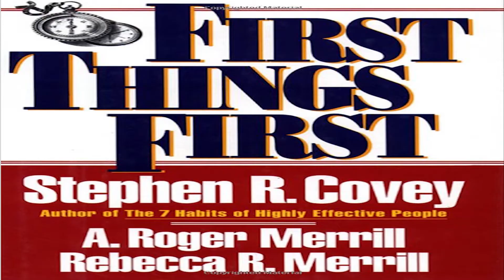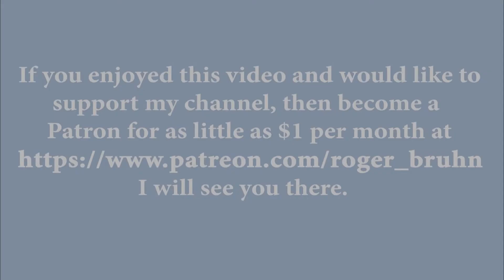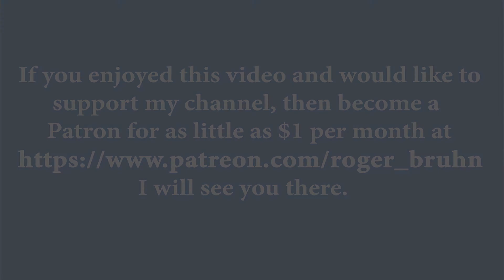Episode 39 – That One Thing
At age 16, I learned and began practicing this principle and I’m so glad I did.  It helps everything more and more the older you get.  Enter the phases of life at college, in marriage, with children and career… what would you do without it?  I can’t imagine life without it.